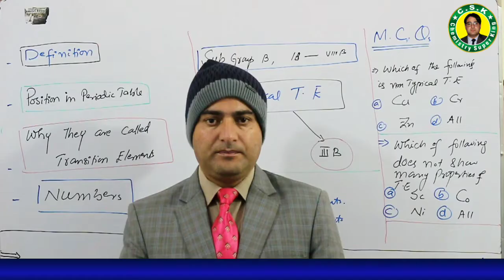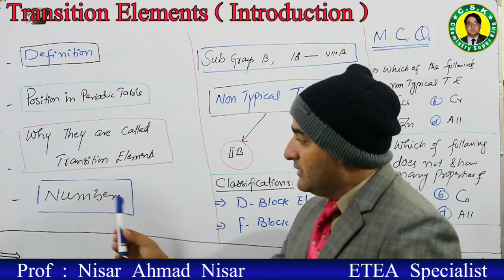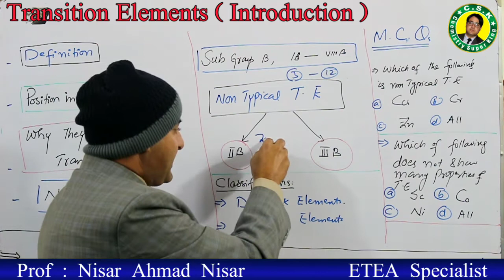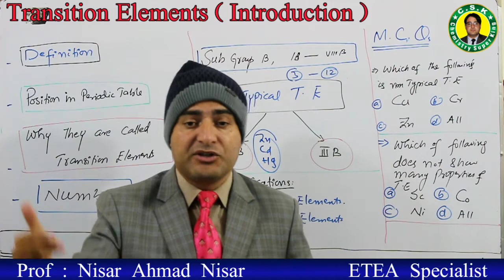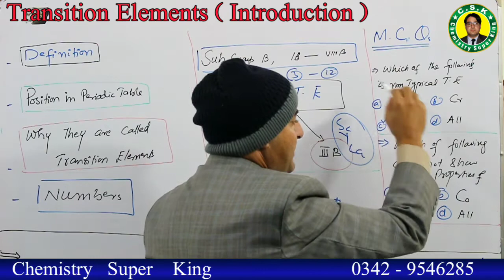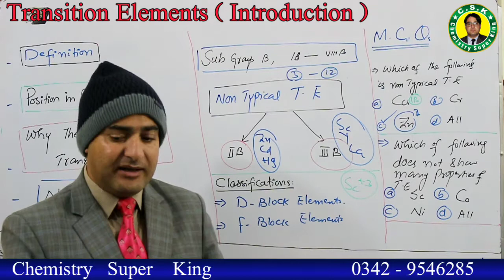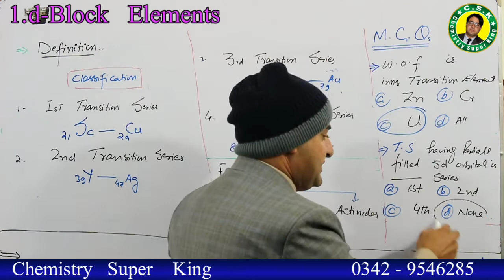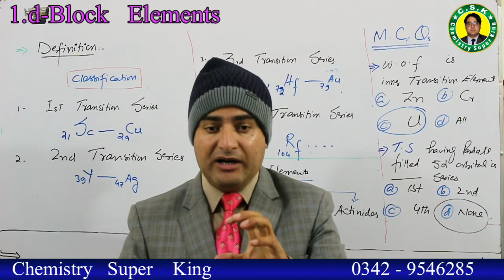Transition Elements || Introduction || Classification || Basic Concepts || Tricks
This video is about transition elements.
Links of related videos is givens as